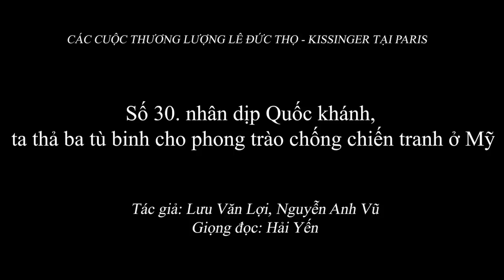2.054 (30) Nhân dịp Quốc khánh 2/9, ta thả ba tù binh cho phong trào chống chiến tranh ở Mỹ